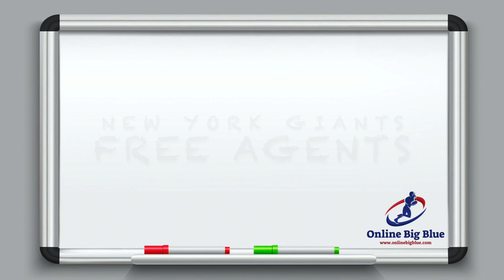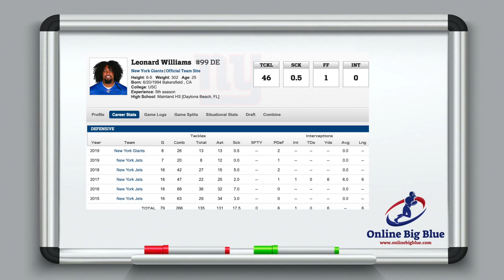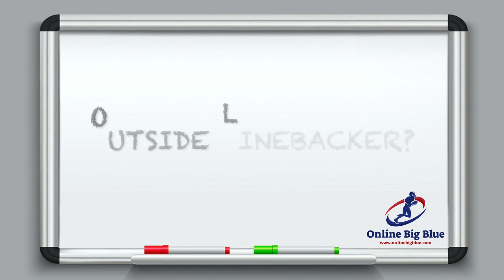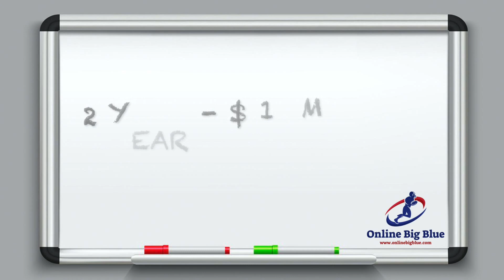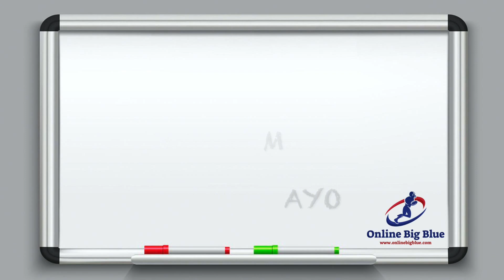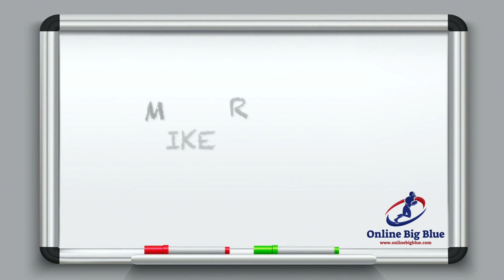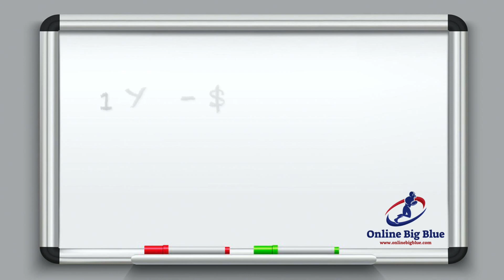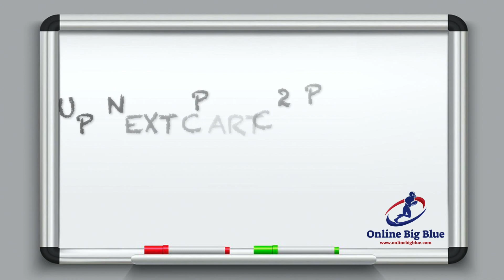New York Giants Dave Gettleman - Pending Free Agents - Who we think should stay or go? - A Fans Rant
New York Giants are starting their 2020 Off season, Step one (Besides finding a Head Coach) Which ones of our pending Free Agents will Dave Gettleman sign?